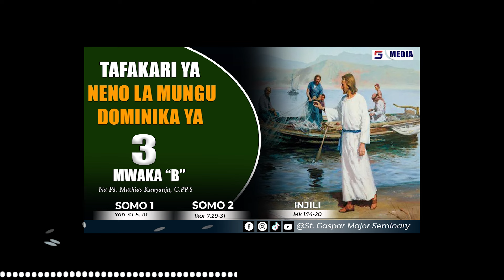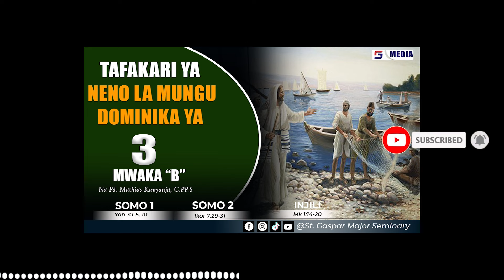TAFAKARI YADOMINIKA YA 3, MWAKA B - 21 JANUARI, 2024| Na Pd. Mathias Kunyanja, C.pp.S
Itukuzwe Damu ya Kristo! - Milele Amina!

◻️Karibu Mwanafamilia ya St. Gaspar Media!
◻️Hili ni Channel maalum inayomilikiwa na Seminari kuu ya Mt. Gaspari del Bufalo, Ipo mahususi kwa ajili ya kushare Taarifa mbalimbali za Kanisa, Misa Live, Mafundisho ya TASAUFI YA DAMU AZIZI YA YESU , Uinjilishaji kwa njia ya Tafakari za Kila Siku, Nyimbo za Dini,na matukio mbalimbali ya Kanisa Katoliki ambayo tutakuwa tunayaweka katika Channel yetu ya YouTube @st.GasparMajorSeminary
◻️Pia kama utakuwa na Swali lolote kuhusu Damu Azizi ya Yesu, Shirika la Damu Azizi ya Yesu, Kumfahamu Mt. Gaspari del Bufalo unaweza kuuliza na kupata majibu humu.Karibu sana tushirikishane Tone la Upendo!
MAWASILIANO
St. Gaspar Media Ndoto_inaendelea